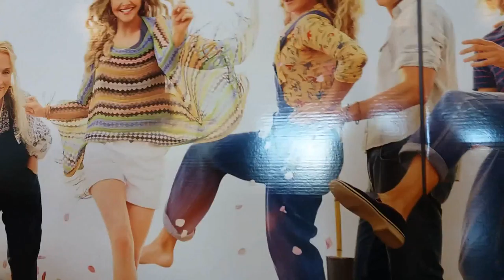FOMOS À ESTREIA DO MAMMA MIA 2